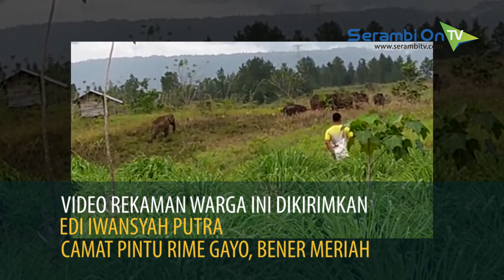Aksi Warga Pintu Rime Gayo Menghalau Kelompok Gajah Liar, Hanya Menggunakan Petasan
SERAMBINEWS.COM, REDELEONG – Video rekaman warga ini dikirimkan Edi Iwansyah Putra, Camat Pintu Rime Gayo, Bener Meriah.
Video ini merekam aktivitas sekelompok gajah liar di Kawasan Pintu Rime Gayo akhir tahun lalu.

Menurut Edi, Pintu Rime Gayo yang memiliki 12 kampung adalah wilayah paling sering dilintasi gajah dan bahkan mulai masuk pemukiman penduduk dan sekolah, serta merusak tanaman dan beberapa rumah.

Disisi lain, gajah-gajah ini telah menimbulkan ketakutan bagi masyarakat setempat sehingga banyak warga memilih tak berkebun.

Edi mengaku masyarakat sudah membentuk kelompok menghalau gajah, namun warga kesulitan petasan yang harganya emncapai Rp 4,5 juta.

Kondisi ini mengakibatkan pihak kampung hanya mampu membeli dua kotak petasan padahal yang dibutuhkan mencapai 5 sampai 10 kotak.